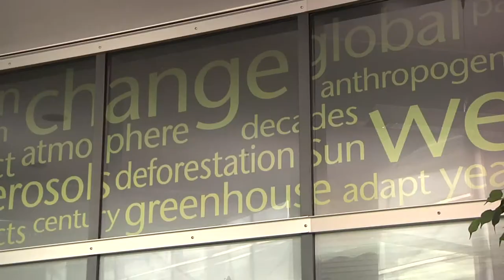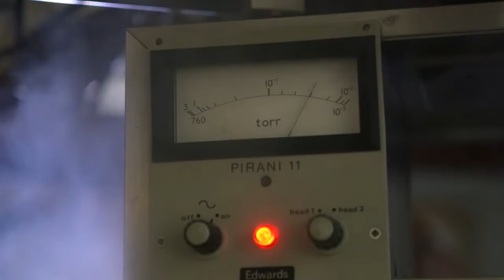Climate Change DW PS VCP